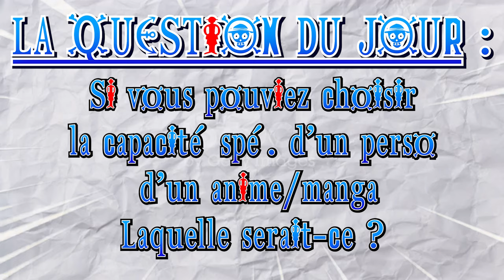Ep.4 | BLOXFRUITS : BATAILLE POUR MARINEFORD !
Découvrez comment j'explore BloxFruits en tant que débutant avec cette vidéo. Partagez mes premières expériences et partez à l'aventure avec Ryoma : Capitaine Pirate !
Que vous soyez un novice ou un joueur expérimenté, cette vidéo Pourrait vous interessé, soit pour passer un bon moment en Famille, soit pour vous moquer du fait que je sois débutant.
Visionnez cette vidéo dès maintenant pour améliorer votre expérience de jeu dès le départ !"

Roblox, bloxfruits fr,bloxfruit français, tutoriels, guides, comment bien démarrer sur Bloxfruits,